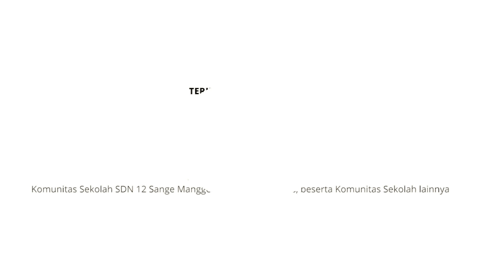MIMPIKU DI SANGE MANGGE - Pro-inQlued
Dokumentasi hasil kerja YAPPIKA-ActionAid bersama dengan beberapa organisasi lokal untuk SDN SANGGE MANGGE

Sejak 2018 YAPPIKA-ActionAid melalui program Pro-inQlued telah bekerja untuk mendampingi 30 Sekolah dasar di Bima, Sambas, dan Sumba Barat.

Kami mendedikasikan diri bersama dengan Uni eropa, dan juga Lembaga lokal Gemawan, Yayasan Bahtera, & SOLUD, untuk mengerjakan hal-hal seperti:
1. Perbaikan infratruktur sekolah
2. Peningkatan kapasitas komunitas sekolah
3. Advokasi kebijakan pendidikan (road map percepatan sekolah rusak)
4. Akuntabilitas sekolah, termasuk transparasi anggaran sekolah
5. Mengembalikan anak putus sekolah untuk kembali ke sekolah
6. Mengoptimalkan peran komite sekolah
7. Monitoring Program Indonesia Pintar (PIP)
8. Optimalisasi Data Pokok Pendidikan (Dapodik)

Mau bantu lebih banyak sekolah di Indonesia supaya semakin baik, aman, dan berkualitas? Klik dan